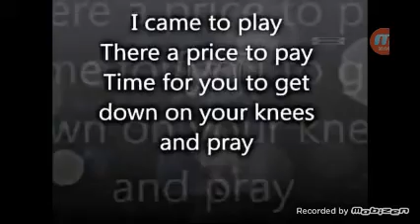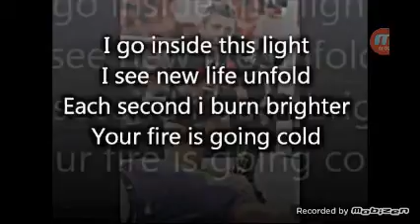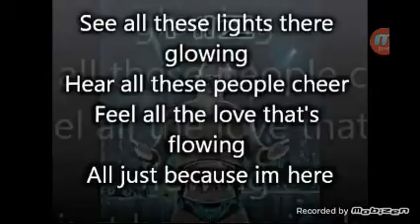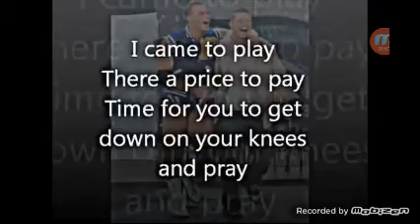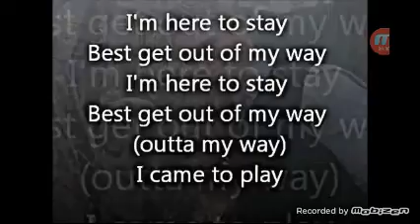The miz song lyrics